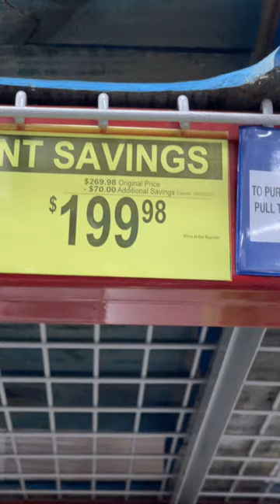"ROOMBA I1" on SALE in Sams Club (Exp. SEPTEMBER 02, 2023)